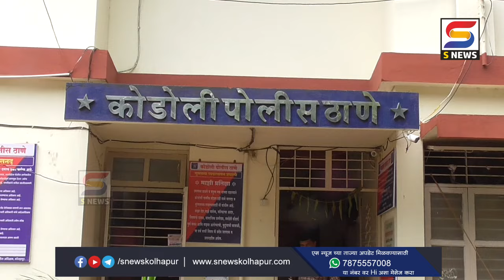वारणा कारखान्याच्या तीस टन साखरेच्या अपहार प्रकरणी तिघांवर गुन्हा